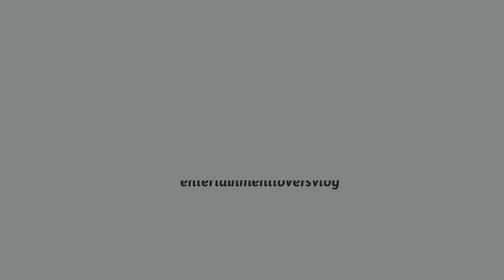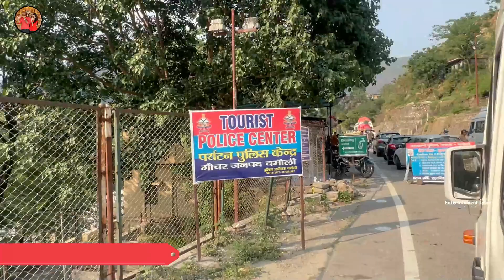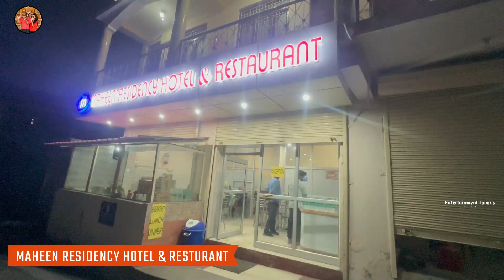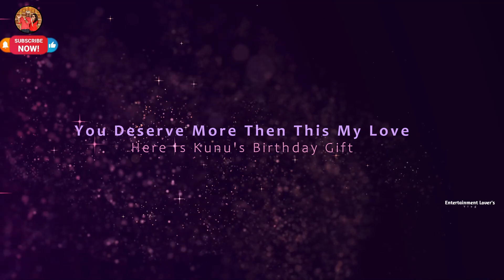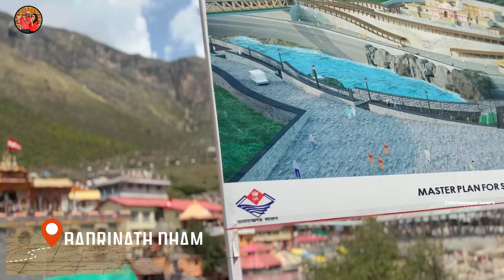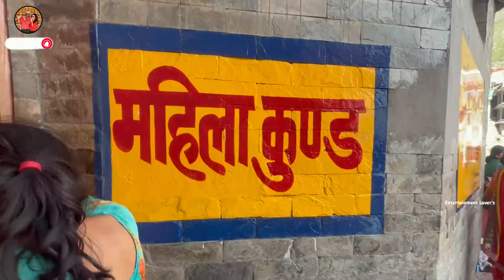Badrinath Vlog Updated final output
Hi Friends,

Welcome everyone to our vlog.

Filmed with -

🔺Vlogging Camera
🔺Action Camera
🔺Action Camera Assoceries
🔺USB Ports and Card Reader
🔺Vlog Mic
🔺Drone Case
🔺Ring Light (LED)
🔺Ring Light (Stand)